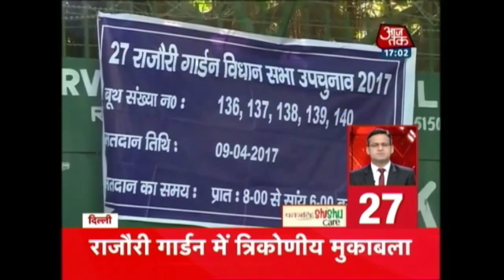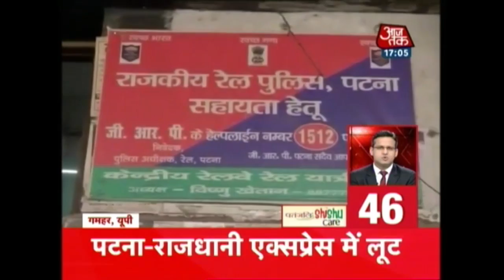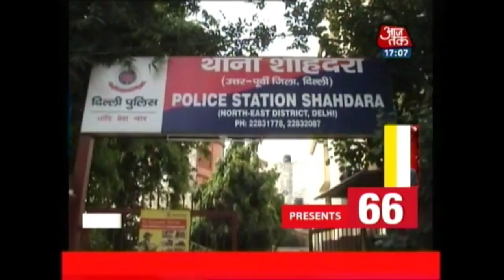Nonstop 100: Fire In Home Guard Office In Hardoi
A fire broke out in the Home Guards office of Hardoi, which was closed on Sunday night. Information about the fire was heard when the people saw the smoke rising from the closed office, the police and the fire brigade were informed. As long as the fire brigade reached the spot, the computer and official documents kept in the homeguard office were burnt to ashes.